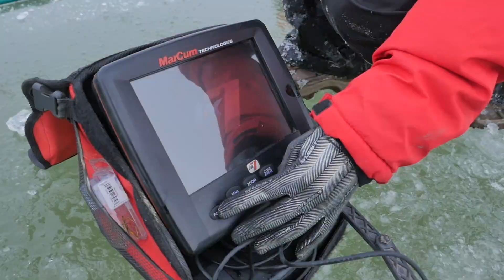Walleye Fishing On Early Ice ( Caught the same fish 2 days in a row??)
In this video I head out on early ice in search of walleye with my sister!!

KJF Fishing